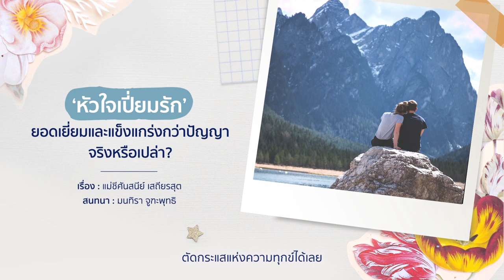The Book of Truth หัวใจเปี่ยมรัก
"หัวใจ" กับ "ปัญญา" อะไรช่วยให้เราพ้นทุกข์ได้?
"หัวใจเปี่ยมรัก" ยอดเยี่ยมและแข็งแกร่งกว่าปัญญาจริงหรือเปล่า??

บทสัมภาษณ์บางส่วนจาก หนังสือ The Book of Truth
บทสนทนาว่าด้วย ความรัก ความจากพราก และความตาย
เรื่อง : แม่ชีศันสนีย์ เสถียรสุต
สนทนา : มนทิรา จูฑะพุทธิ
มอบให้ ‘เสถียรธรรมสถาน’ ในโครงการ ‘ธรรมาศรม’
อาศรมปฏิบัติธรรมสำหรับคนทุกเพศวัย ที่มีจุดหมาย ‘พ้นทุกข์’

สั่งหนังสือพร้อมร่วมบุญได้ทาง

2.FB (The Page of Truth)